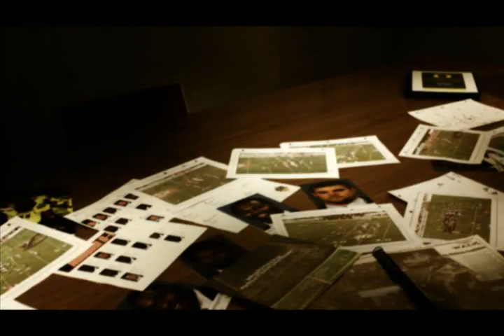Oregon Ducks BCS 2011 National Championship Motivational.flv